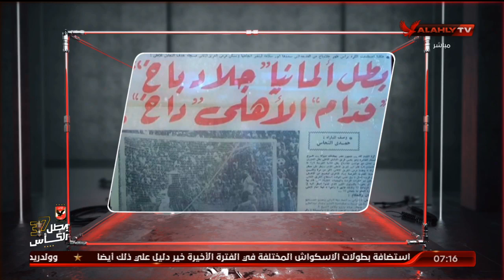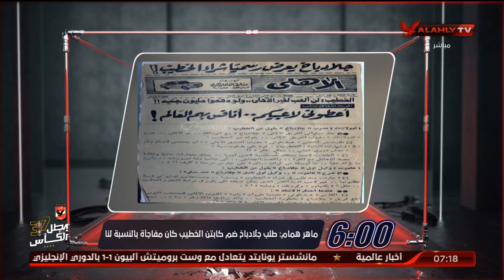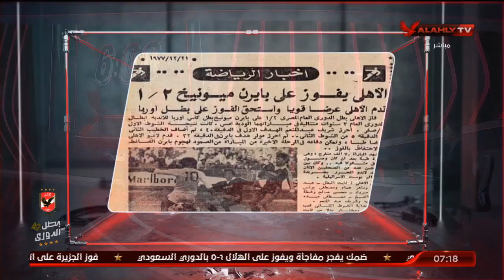الانتماء | جلادباخ يعرض رسميًا شراء الخطيب!.. وبيبو: لن ألعب لغير الأهلي.. ولو دفعوا مليون جنيه